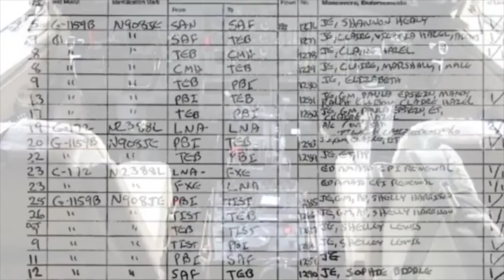JEFFREY EPSTEIN SEX OFFENDER